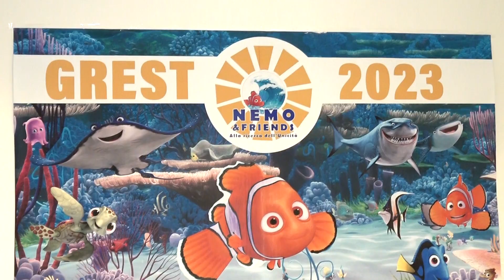grest parrocchia santa Caterina luglio 23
grest parrocchia santa Caterina a Livorno luglio 23